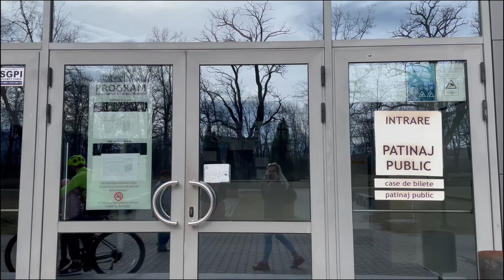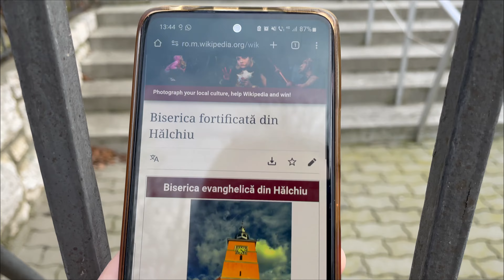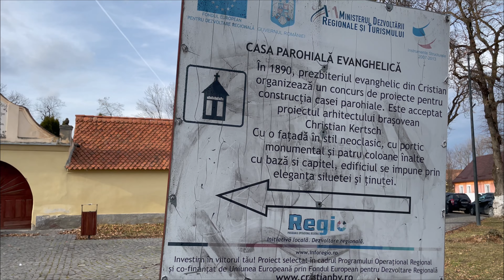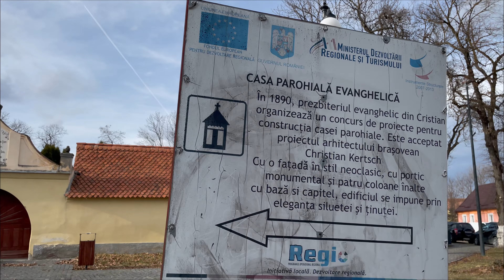TRANSILVANIA Fortress 🇷🇴| Cristian| Vulcan| Hălchiu| 4K Travel Vlog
Biserica din Cristian, cu zidul său dublu de apărare și cu cele opt turnuri defensive bine conservate, este un exemplu impresionant de arhitectură militară medievală. Basilica gotică fusese construită între anii 1250–1270. Din secolul al XIII-lea și până în zilele noastre, construcția a suferit numeroase modificări datorate mai ales cutremurelor care i-au afectat structura de rezistență. Actuala biserică sală clasicizată a fost construită între anii 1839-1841, pe ruinele vechii construcții din secolul XIII.
Biserica este înconjurată de un zid dublu de incintă, care timp de trei secole a fost construit, extins și prevăzut cu nouă turnuri de apărare, din care s-au păstrat doar opt.
În anul 1792, in locul unor fortificații, a fost amenajat cimitirul. Până în anul 1899, pe partea interioară a zidului din prima incintă se aflau cămările cu provizii, identice constructiv cu cele din Prejmer.Intrarea în biserică este străjuită de panouri unde sunt consemnate numele celor decedați în Primul Război Mondial și a celor deportați.
Altarul este dominat de Christos binecuvântând. Apostolii Petru și Pavel veghează din vitraliile ferestrelor. Corifeii reformei religioase, Martin Luther și Johannes Honterus, se regăsesc în lăcaș. În spatele altarului este piatra funerară a mormântului preotesei Ana May, decedată la 22 aprilie 1631.
Orga bisericii, cu două claviaturi și 23 de registre pe sistem pneumatic, a fost reconstruită de Karl Einschenk în anul 1909, după vechea orgă a lui Heinrich Maywald din 1842.
Biserica evanghelică din Hălchiu a fost construită în secolul al XIII-lea, apoi refăcută în secolul al XV-lea și în 1807. Se păstrează portalul vestic inițial, prevăzut cu numeroase profile și polipticul cu picturi renascentiste (circa 1530). Biserica adăpostește altarul de la Hălchiu, cel mai mare altar medieval din Transilvania păstrat până în zilele noastre.
Biserica fortificată din Vulcan cuprinde o navă rectangulară, acoperită cu planșee din lemn casetat, și are alipit pe latura vestică turnul-clopotniță masiv, cu cinci etaje.
Arcul de triumf este singura parte rămasă din basilica romanică din secolul XIII. Corul gotic este ridicat două secole mai târziu și este acoperit cu o boltă pe nervuri de piatră, care se sprijină pe console decorate cu măști.
După distrugerea așezării în 1611, de către armatele lui Gabriel Bathory (supraviețuitori: 5-6 persoane, plus 300 refugiați în alte părți), Vulcanul a fost reconstruit din temelii. Refacerea cetății a început la 1632, iar a bisericii la 1665. Din acea perioadă datează tavanul casetat al navei.
Turnul clopotniță este ridicat în partea de vest la mai bine de un secol distanță (1794), odată cu montarea tribunelor de lemn la interior.
Zidul de incintă din secolele XIV-XV avea acces protejat cu hersă (grilaj din lemn întărit cu fier) și gură de aruncare. În prezent intrarea principală este mascată de clădirea primăriei. În fortificație se mai pot vedea încă cămările bine păstrate.